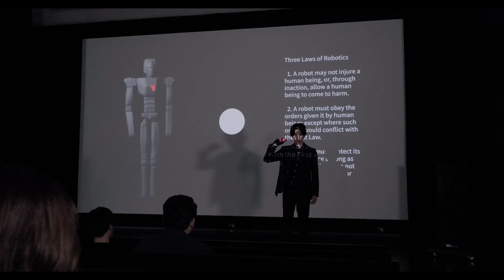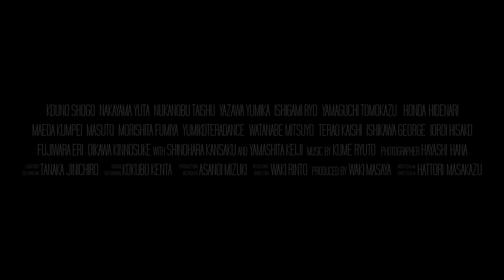映画『FRONTIER』(2020)【メイキング予告】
【ストーリー】
宇宙ベンチャー企業OSIが謎の小型ロケットを探知する。打ち上げ地点に向かうと、そこには古風な家があり〈アキラ〉と名乗る男が暮らしていた。彼は、まだこの世に存在しない技術によって発明された家庭用アンドロイドだった。

【キャスト】
河野将悟／中山祐太／糠信泰州／矢澤優美香／石上亮／山口友和／本多秀成／前田薫平／ますと／森下史也／ユミコテラダンス／山下ケイジ／篠原寛作／渡辺映予／寺尾海史／石河穣司／五百蔵久子／藤原絵里／及川欽之典／佐藤笑璃

【スタッフ】
監督・脚本・編集：服部正和
撮影：林遥南
照明：田中仁一朗
録音：小久保健太／二村翼／堀井佳伸
美術：浅野井瑞季／田村優／箕輪みゆ
制作部：足達洋樹／林和泉／大木瑞紀
助監督：和氣凜人
製作：脇正哉／服部正和
制作：CIELOSFILM

【映画祭】
「第24回京都国際学生映画祭」〈実行委員賞〉
「日本芸術センター第12回映像グランプリ」特別賞〈預言賞〉
「第22回ハンブルク日本映画祭」〈入選〉
「Alternative Film Festival 2021 Fall Edition」〈監督賞〉

【主な上映歴】
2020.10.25｜渋谷ユーロライブ「"FRONTIER" Special Screening Event」
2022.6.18｜アテネ・フランセ文化センター「服部正和監督特集」
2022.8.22｜高円寺シアターバッカス「京都国際学生映画祭＠東京」

©︎2020 CIELOSFILM